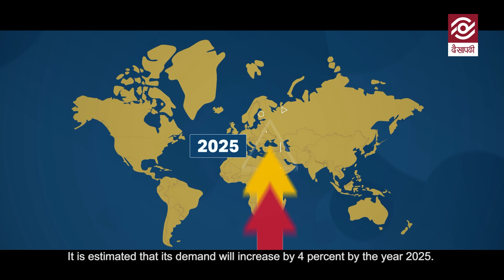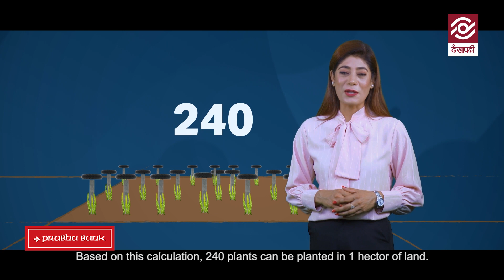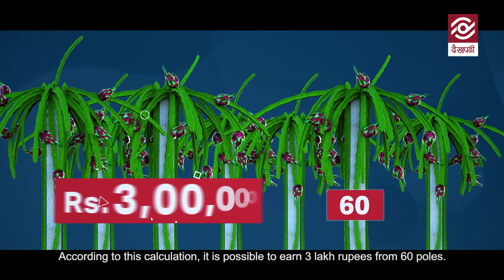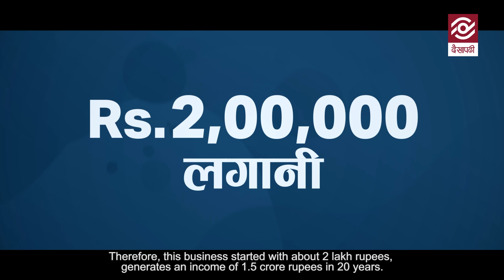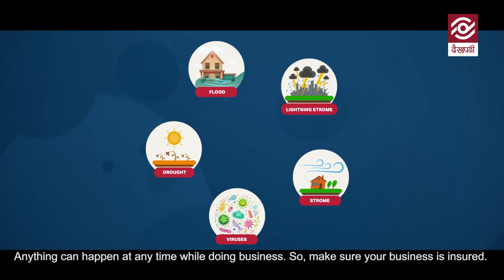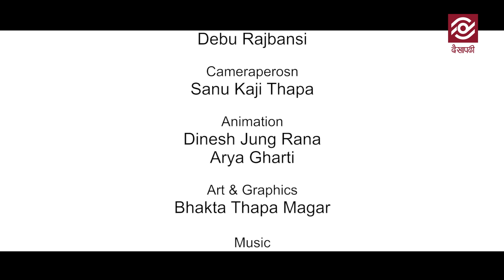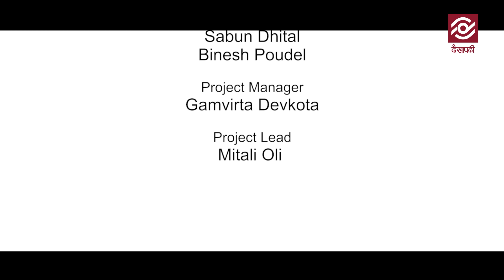ड्रयागनफ्रुट व्यवसाय यसरी गरे हुन्छ मनग्य आम्दानी | Dragon Fruit Farming Nepal Farkeypachi Episode 6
In this sixth episode of Nepal Farkeypachi we present Dragon Fruit Farming as an emerging and affordable business in Nepal. Due to its growing market demand dragon fruit farming offers profitable business opportunities in Nepal. The Video highlights the business opportunity, resources, challenges, finding and subsidy provided by the government to start a dragon fruit framing business in Nepal.

Time Stamps
0:00     - Intro
1:28     - Business Opportunity of Dragon Fruit Farming in Nepal
2:07     - Market Demand of Dragon Fruit Farming in Nepal
3:58     - Business Opportunity of Dragon Fruit Farming in Nepal
5:01     - Investment and Return of  Dragon Fruit Farming in Nepal
8:04     - Things to Know Before Dragon Fruit Farming
9:20     - Subsidies and policies